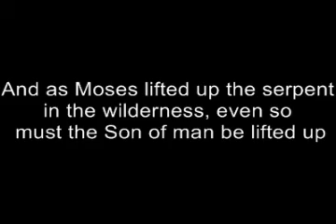Cult Gigolo Vs Johnny Cash - Help Me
video footage of a little snake that was found at work inside the hotel room of one of our guests.